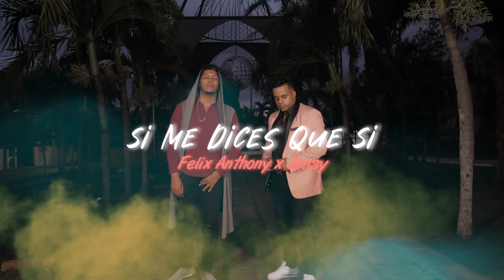Felix Anthony + Jensy = Si Me Dices Que Si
SI ME DICES QUE SI